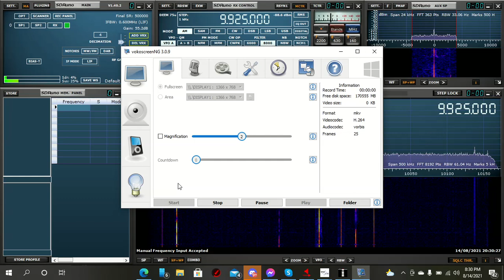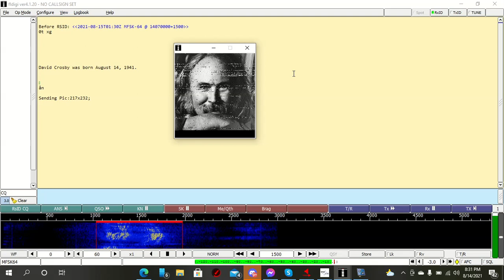KBC Digital on 9925 kHz on 2021.08.15 0130 UTC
SDRUno with SDRPlay RSP1A on longwire.